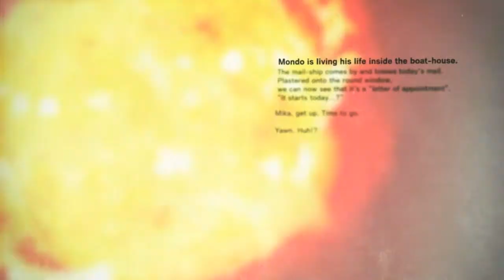Killer is Dead: Cyborg pt. 2